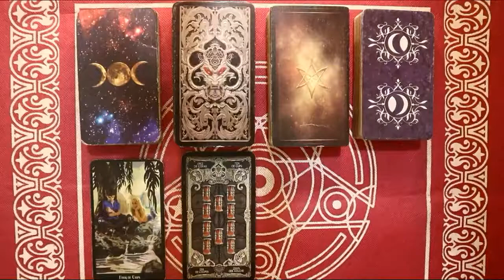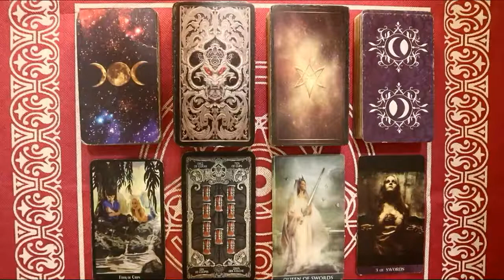Ramalan Zodiak Libra Hari Ini Jum'at 11 Februari 2022 Asmara Karir Usaha Bisnis Kamu!